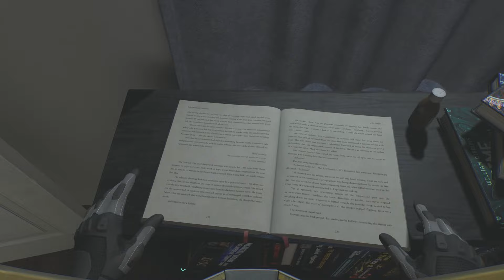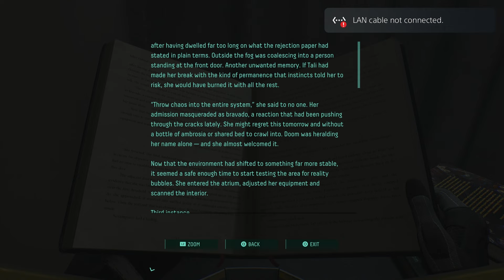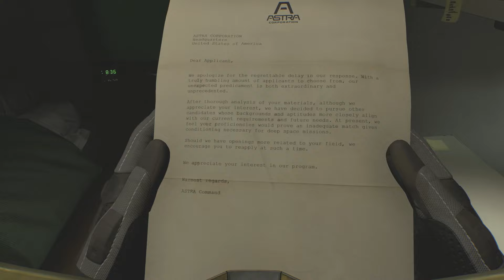Returnal - Mission 4 Echoing Ruins (PS5)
Returnal Echoing Ruins mission walkthrough.